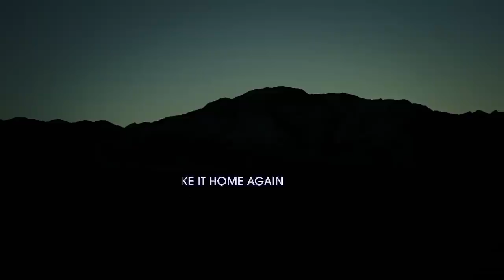Arcade Fire - Everything Now (continued) [Official Lyric Video]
Arcade Fire - Everything Now (Continued) (Audio)

Lyrics
I'm in the black again
Can't make it back again
We can just pretend
We'll make it home again
From everything now

[Verse 1]
Every inch of sky's got a star
Every inch of skin's got a scar
I guess that you've got everything now
Every inch of space in your head
Is filled up with the things that you read
I guess you've got everything now
And every film that you've ever seen
Fills the spaces up in your dreams
That reminds me

(Everything now
Everything now)

Every inch of road's got a sign
And every boy uses the same line
I pledge allegiance to everything now
Every song that I've ever heard
Is playing at the same time, it's absurd
And it reminds me, we've got everything now
We turn the speakers up till they break
'Cause every time you smile it's a fake!
Stop pretending, you've got…

Every inch of road's got a town
Daddy, how come you're never around?
I miss you, like everything now
Mama, leave the food on the stove
Leave your car in the middle of the road
This happy family with everything now

'Til every room in my house is filled with shit I couldn't live without

(Everything now!) I need it
(Everything now!) I can't live without
(Everything now!)
(Everything now!)
Everything now

And every room in my house is filled with shit I couldn't live without
(Everything now!) I can't live
(Everything now!)
Every inch of space in my heart is filled with something I'll never start

The ashes of everything now
And then you're black again
From everything now